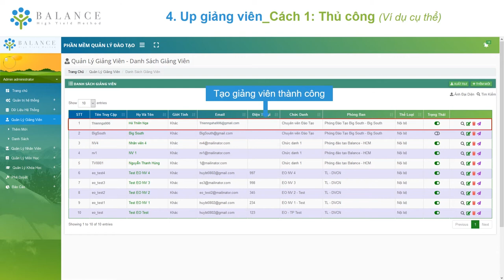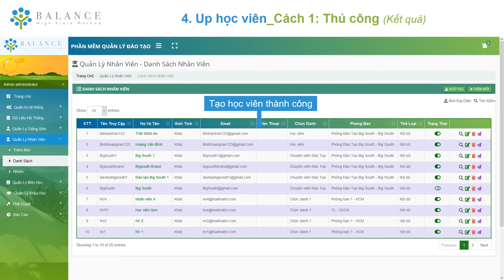E-learning Balance | Hướng dẫn ADM Phần 4 - Up Giảng viên, học viên - Cách thủ công